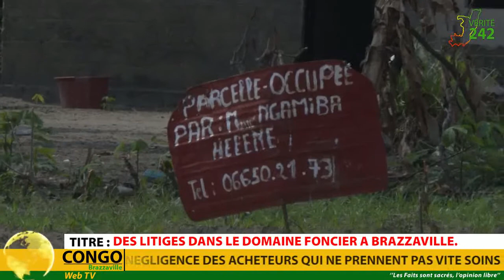VÉRITÉ 242 CONGO Brazzaville, Des litiges dans le domaine foncier à Brazzaville.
En l'absence d'une  réelle légifération  dans le domaine  foncier, des litiges se créent à cause de la cupidité des propriétaires fonciers et la négligence des acheteurs qui ne prennent pas vite soins de leurs nouvelles parcelles acquises.